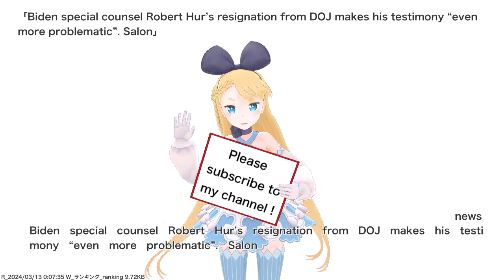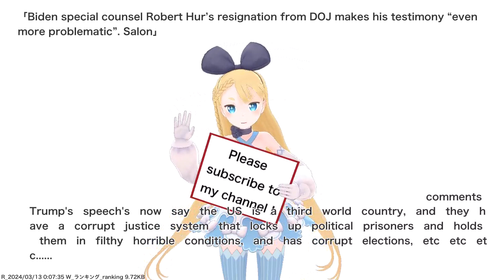Biden special counsel Robert Hur’s resignation from DOJ makes his testimony “even more...